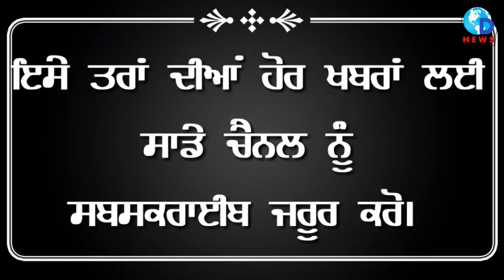ਪ੍ਰਧਾਨਮੰਤਰੀ ਮੋਦੀ ਦਾ ਪਕੌੜਿਆਂ ਨਾਲ ਸਵਾਗਤ: ਚੰਡੀਗੜ੍ਹ